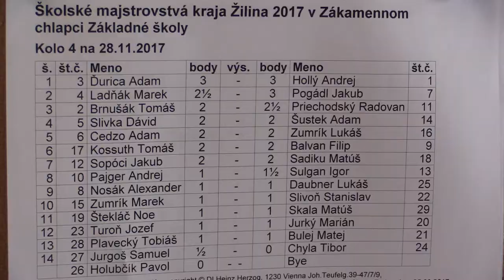chlapci ZŠ 4.6. Tomáš Kossuth - Filip Balvan 1:0